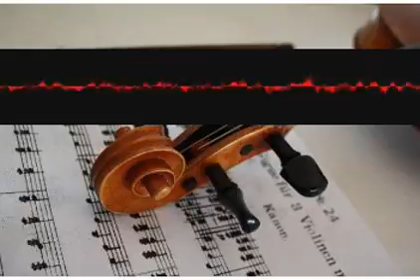Nonmusicalgreystones Productions atlwozkjsu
This gifted musician has amazing music that everyone should listen.
please